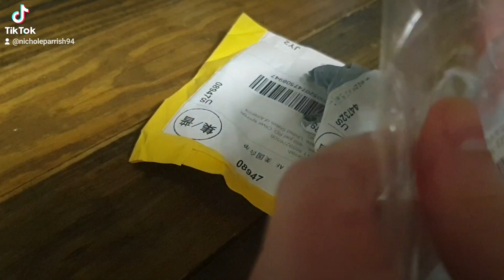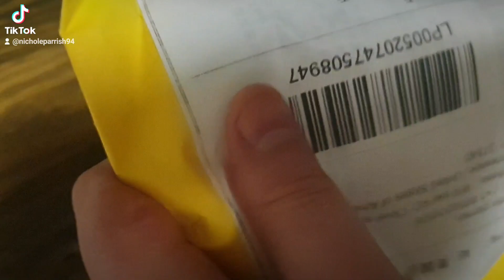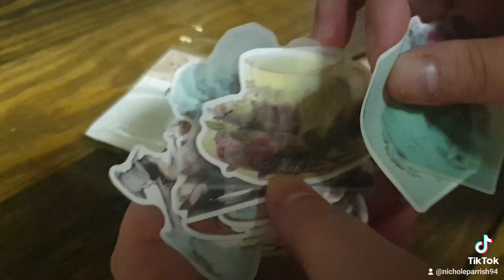ali express haul part 1